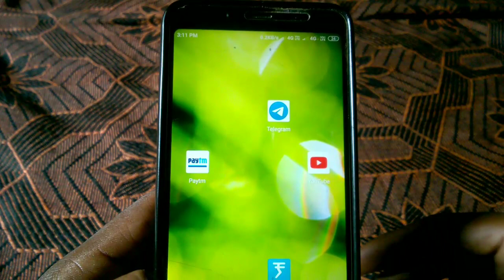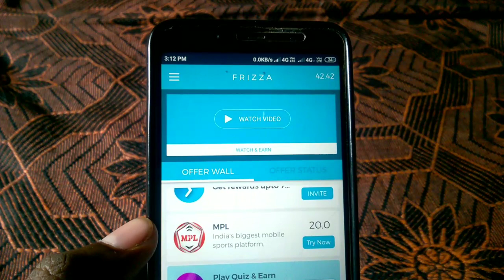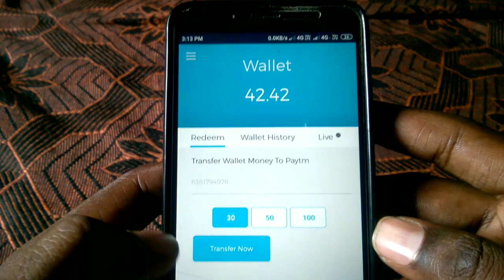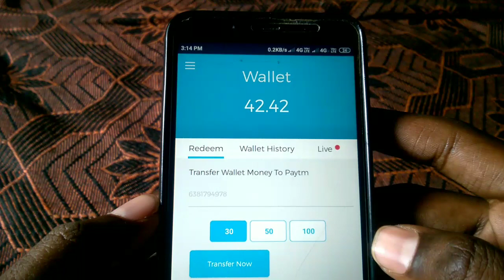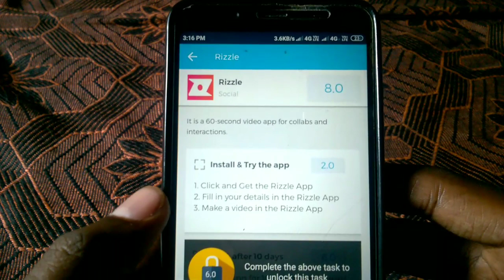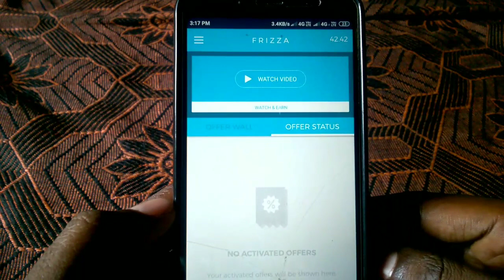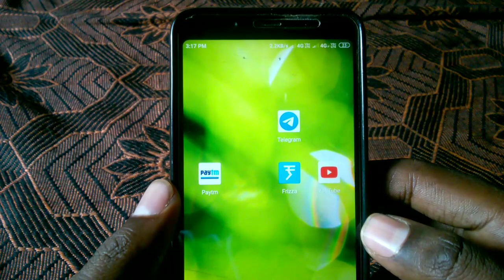Install & Earn Paytm Cash Tamil | Money Earning Apps Tamil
Refer code: PCLZ5LKM

Refer code: PCLZ5LKM

Instant payment 🔥